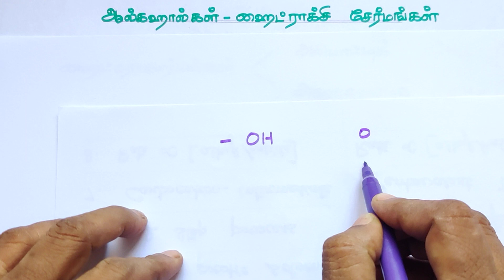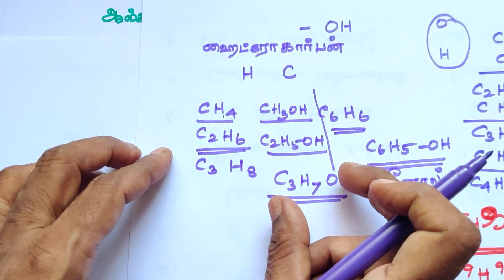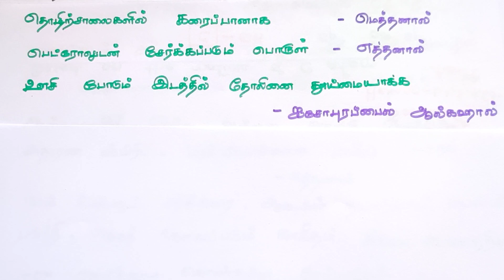ஹைசே-1/ஹைட்ராக்ஸி சேர்மங்கள் மற்றும் ஈதர்கள் /பாட அறிமுகம்